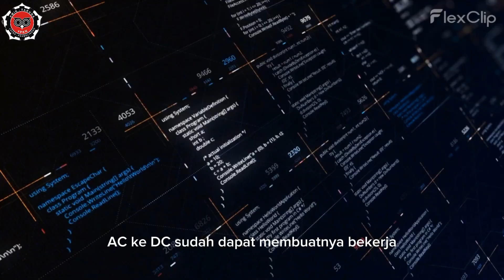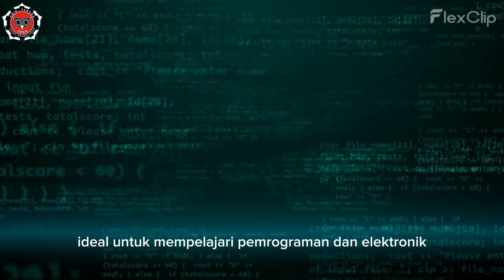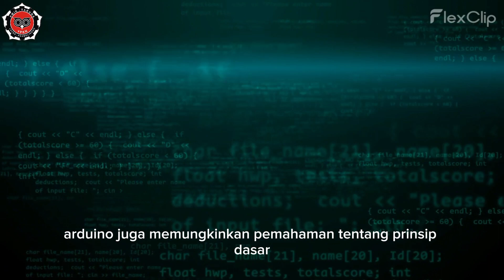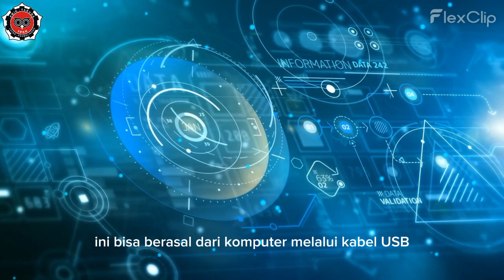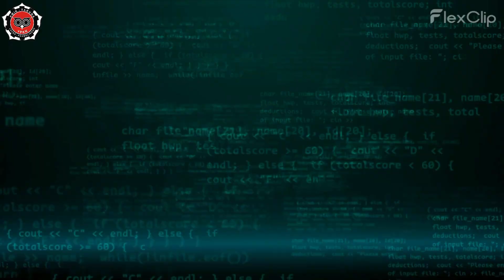Pengertian arduino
Pengertian arduino dan sejarahnya